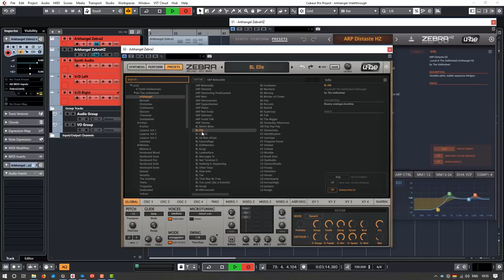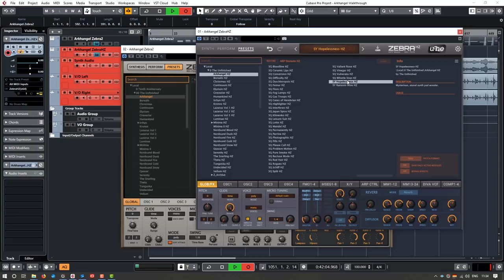Zebra Arkhangel Walkthrough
Walkthrough of Zebra Arkhangel, for Zebra2 and ZebraHZ.